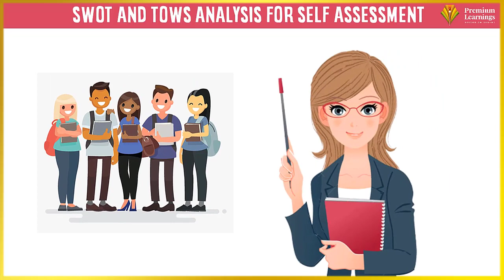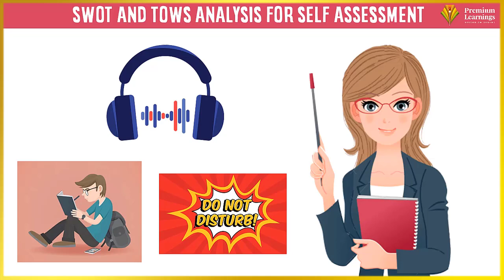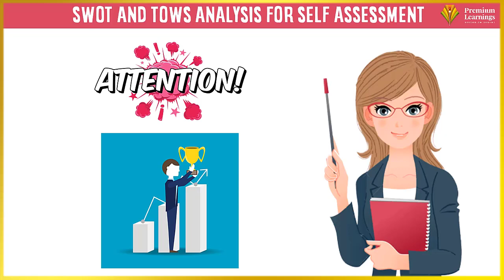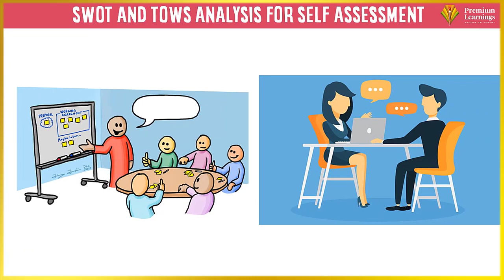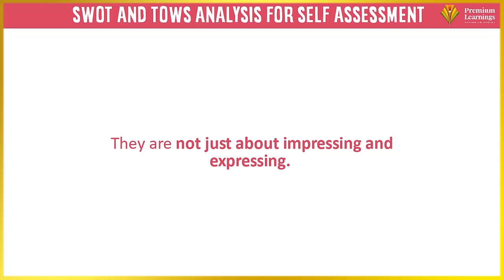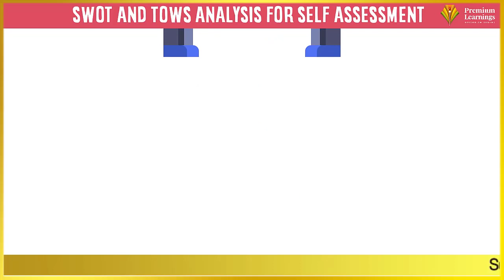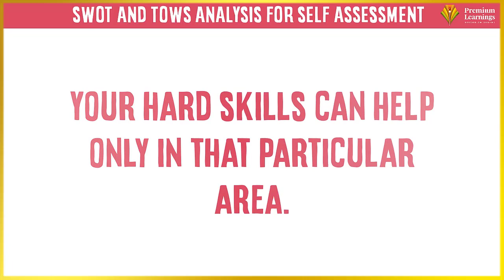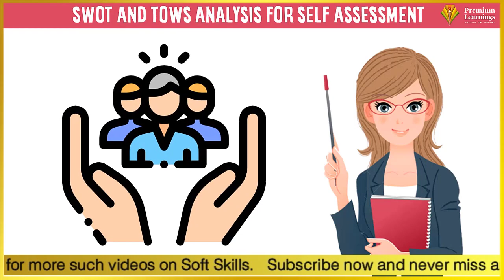SWOT and TOWS Analysis For Self Assessment - Part 1 | Soft Skills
A SWOT analysis is a technique used to determine and define your Strengths, Weaknesses, Opportunities, and Threats. With this session we are starting our Soft Skills sessions on YouTube.
In this video, you’ll learn what a SWOT analysis is, with some SWOT analysis examples, and learn tips and strategies for conducting a comprehensive SWOT analysis of your own. You’ll also learn how you can use the data a SWOT exercise yields to improve your internal processes and workflows.